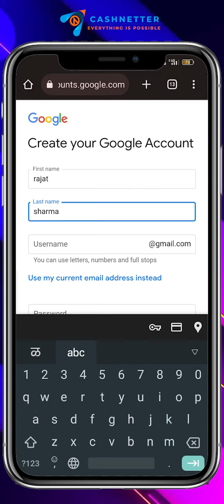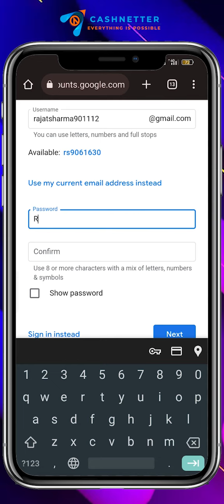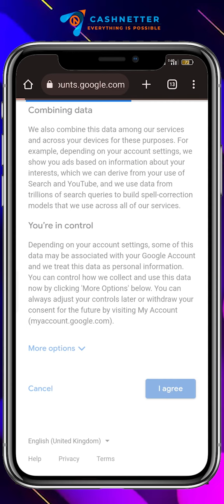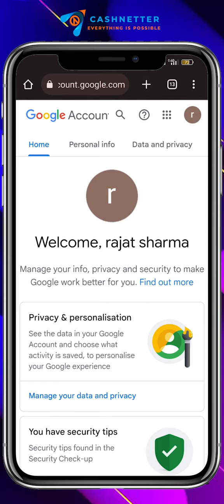How to create Gmail ac for social media platforms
CASHNETTER
Changes in technology fuel the evolution of digital transformation, digitization, and digital strategy. Over the past few decades, we have seen the rise of the internet, mobile technology, and AI … among other things. Today, new technologies continue to emerge and transform the economy.

Currently, AI and automation are making their debut, promising new levels of efficiency and convenience. In the years to come, we will also see the spread of AR, VR, drone technology, and autonomous vehicles. These technologies will continue to revolutionize the way live, work, and conduct business.